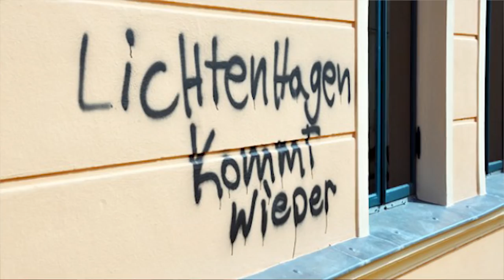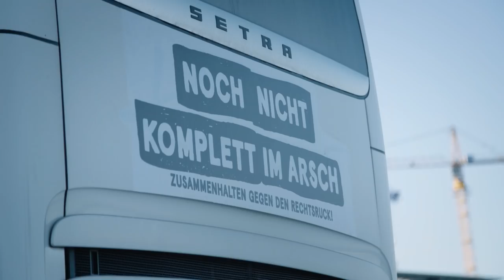Feine Sahne Fischfilet: Freispruch in Güstrow für Monchi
Unschuldig wie immer.

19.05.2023 Wien, Arena Open Air
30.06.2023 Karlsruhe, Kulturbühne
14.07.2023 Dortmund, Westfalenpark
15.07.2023 Dresden, Filmnächte am Elbufer
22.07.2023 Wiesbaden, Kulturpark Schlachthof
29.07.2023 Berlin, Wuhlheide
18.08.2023 Hamburg, Open Air am Großmarkt
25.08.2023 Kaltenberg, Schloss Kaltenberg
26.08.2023 Losheim, Strandbad Open Air

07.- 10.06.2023 AT Nickelsdorf – Nova Rock Festival
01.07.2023          CH St. Gallen – Open Air St. Gallen